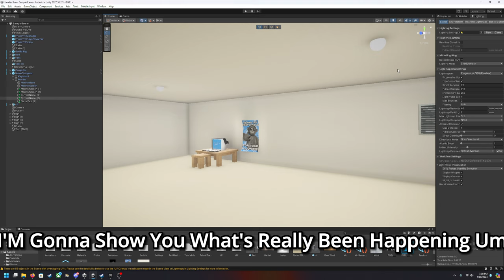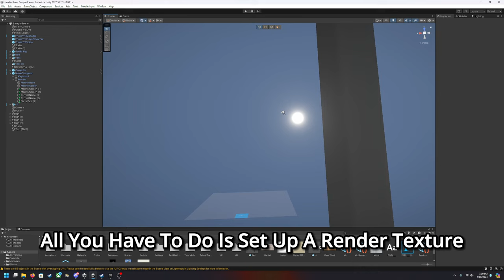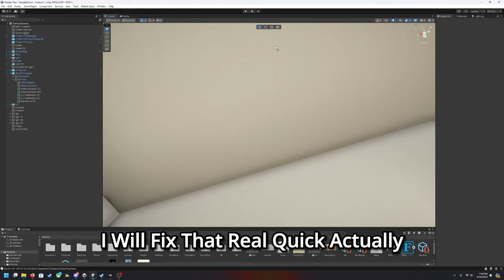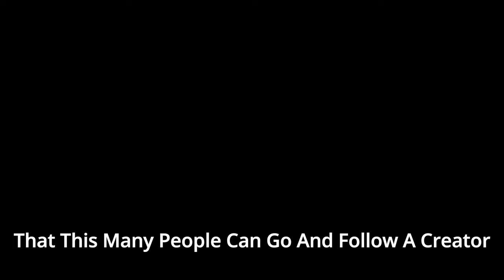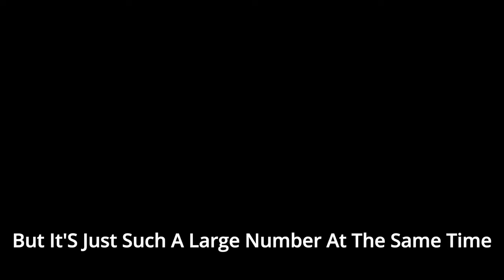I Am Making A NEW Gorilla Tag Fan Game!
yeah its been a while but thank you for 7K subs! I cant believe we've made it this far, also sub to @jamesvrofficial